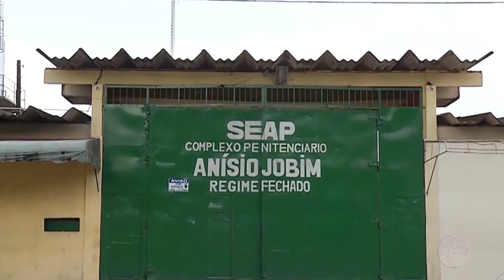6 Horas Notícias – 11 07 2019 03º Bloco